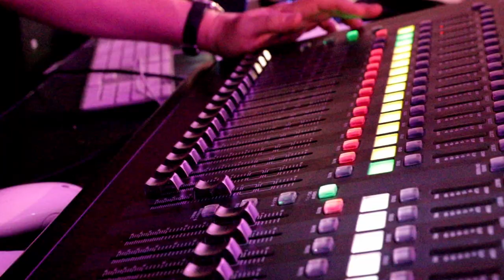Crystal Balloon - Signal (Official Video)